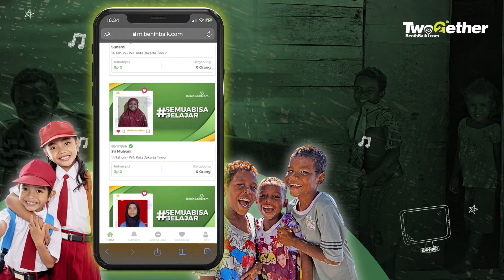Beasiswa Pendidikan : Wujudkan Mimpi Mereka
Halo TemanBaik,
Masih bingung mau berdonasi dimana?
Di Kanal Beasiswa BenihBaik.com aja yuk.
Melalui "Kanal Beasiswa" BenihBaik mengajak TemanBaik untuk berperan serta mewujudkan impian anak-anak bangsa agar dapat melanjutkan kegiatan belajarnya.

TemanBaik hanya perlu buka lalu pilih kategori Beasiswa Pendidikan. Setelah itu pilih siswa-siswi mana yang akan kamu bantu.
Berapapun donasi yang TemanBaik beri pasti sangat berarti untuk mewujudkan mimpi mereka. Yuk kita berdonasi!